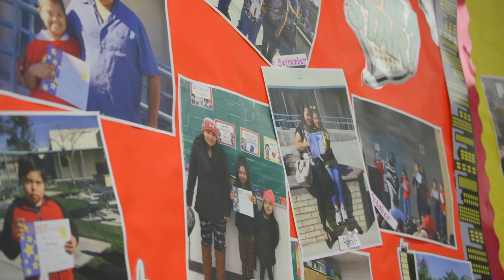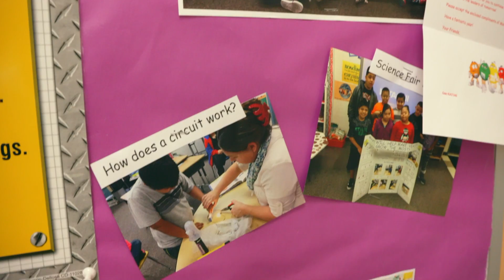2017 Employee Recognition Teacher of The Year Gillian Schneider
2017 Employee Recognition Teacher of The Year Gillian Schneider